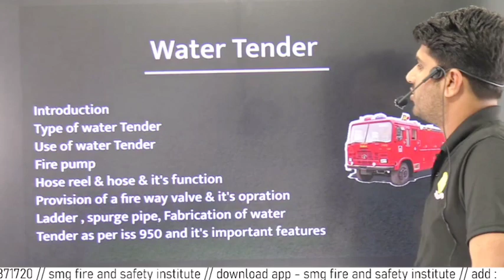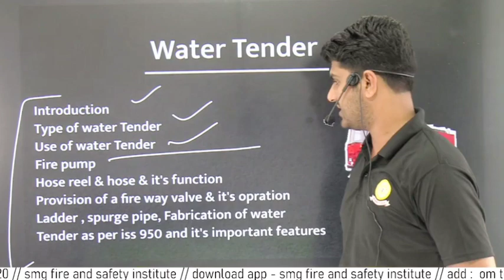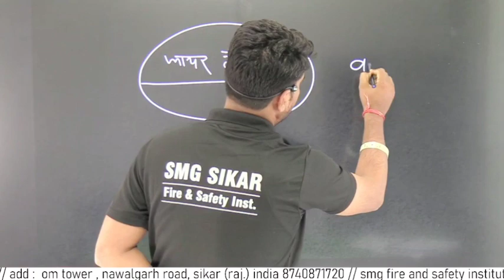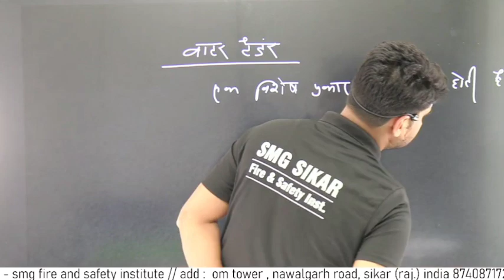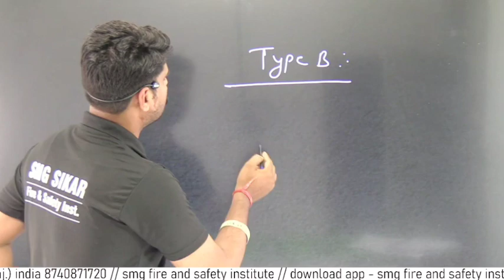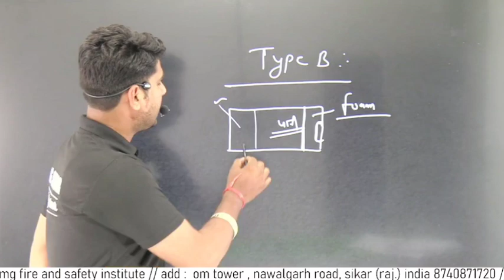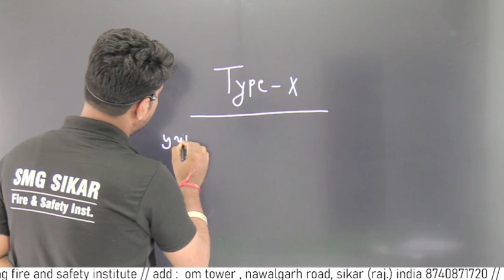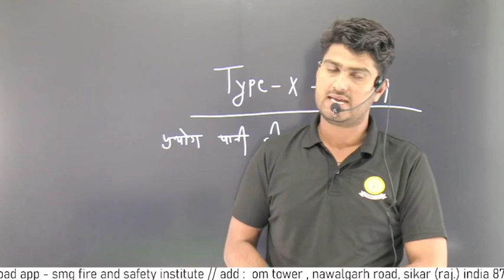Water Tender || Fire Water Tender in Hindi || हरियाणा फायर ड्राइवर भर्ती क्लास By Sandeep Sir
सम्पूर्ण जानकारी
Smg Fire And Safety Institute Sikar
ऑफलाइन बैंच प्रारंभ
मुख्य ट्रेनर - संदीप सर , राजस्थान वालें ( CEO & Founder - SMG Fire And Safety Institute )
Total Vacancy - 2063
फोर्म प्रारंभ - 16 मार्च 2023
अन्तिम तिथि - 4 अप्रैल 2023
राजस्थान फायरमैन एवं फायर ऑफिसर भर्ती में
दिए सबसे ज्यादा सरकारी सलेक्शन
✅YouTube channel For demo classes
Search 🔍 - SMG Fire And Safety Institute

Online Course के लिए गूगल प्ले स्टोर से एप्लिकेशन डाउनलोड करें  -
SMG Fire And Safety Institute
✅Hisar, Haryana में ऑफलाइन बैंच प्रारंभ
स्थान - शौर्य एकेडमी हिसार
Gali No.1, Rishi Nagar, Near Bus stand, Hisar (Haryana)

✅Head office - Om tower, Nawalgarh road, Sikar Rajasthan 332001
Branches - Nohar, Bhadra, jhunjhunu, Sirsa, Hisar etc.